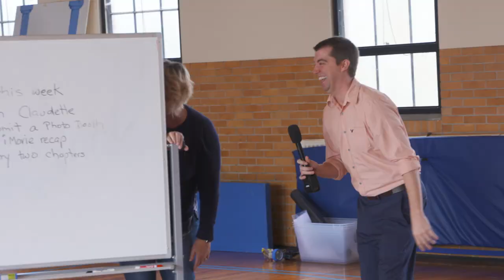Cinderella At The Wye River Upper School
Here ye, Here ye!
You are cordially invited to attend Cinderella at The Wye River Upper School.
Don't miss an evening of song, stage thrills, and laughter!